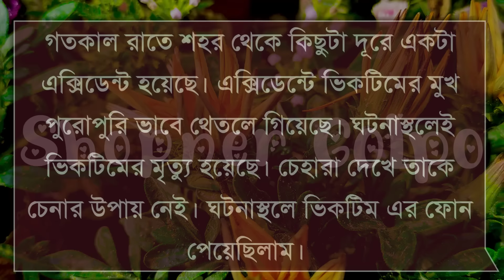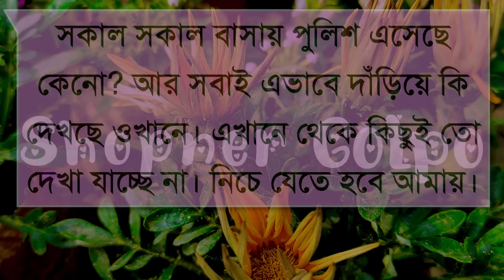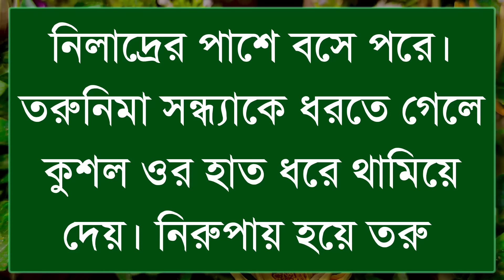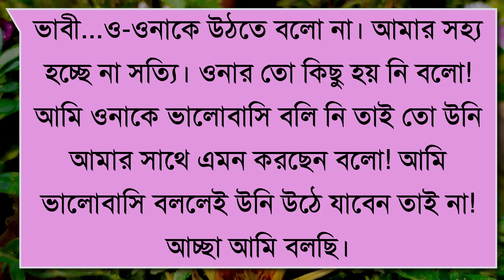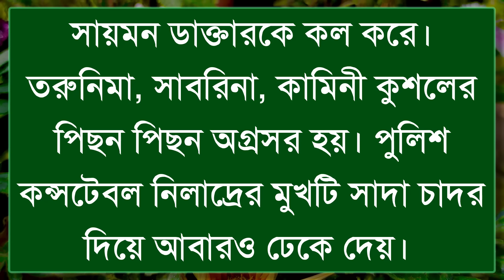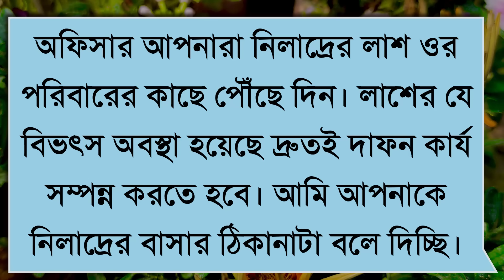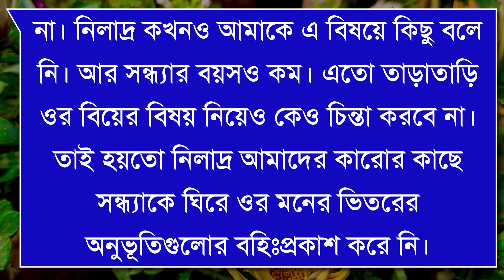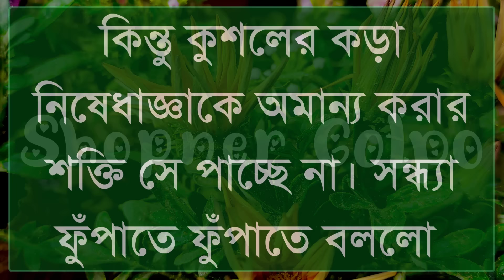মাফিয়া বিজনেসম্যান যখন রাগী দুষ্ট বর| Part-9|Romantic Love Story| Ft:Shonalika&Ashik |Shopner Golpo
Voice: Ashik,Shonalika,Sraboni,Akash,Irfan,Putol,Shobuj +

Video Edite: Irfan Mridha

Writer: Maisha Jannat